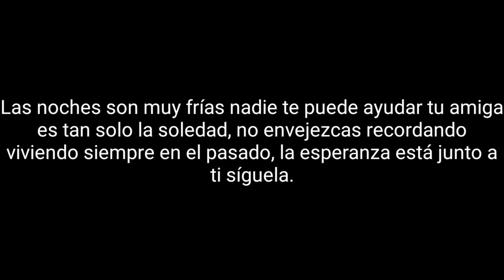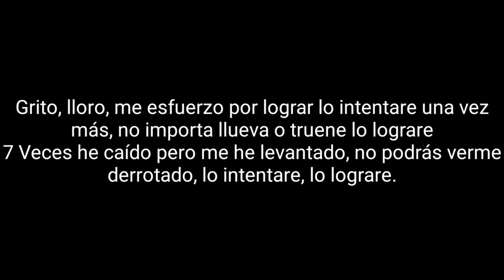MARA 100% Rock 12 Grito, Lloro Letra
MARA
100% Rock
2015
México
Aldo De La O
Toshiro Midori
Marcos Ávalos El Abulon
Ricardo Garcia
12 Grito, Lloro
Lyrics:
Grito, lloro, me esfuerzo por lograr lo intentare una vez más, no importa llueva o truene lo lograre
7 Veces he caído pero me he levantado, no podrás verme derrotado, lo intentare, lo lograre.
Las noches son muy frías nadie te puede ayudar tu amiga es tan solo la soledad, no envejezcas recordando viviendo siempre en el pasado, la esperanza está junto a ti síguela.
7 Veces he caído pero me he levantado, no podrás verme derrotado, lo intentare, lo lograre.